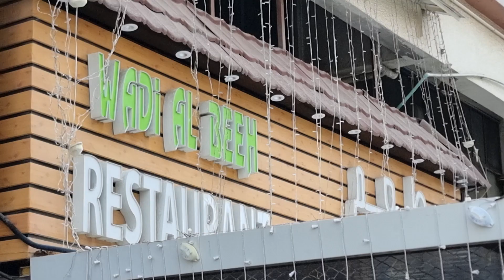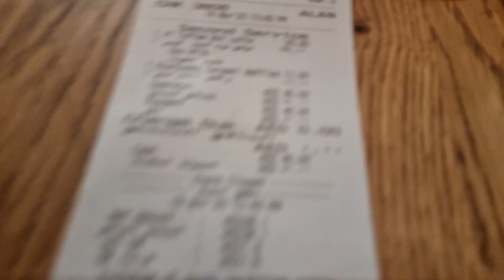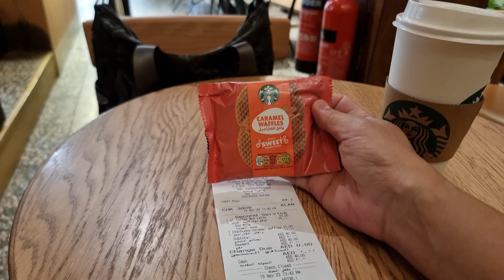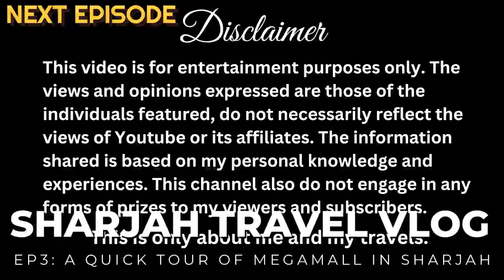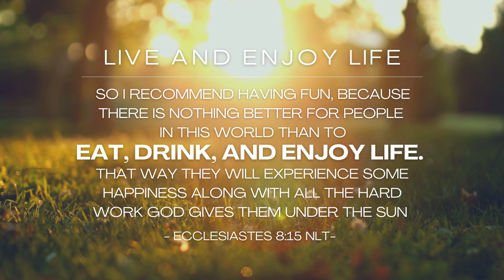UAE Dubai Travel Vlog Ep2: Travel with me to Deira City Centre Dubai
Dubai Travel Vlog Ep1: Travel With Me To Dubai